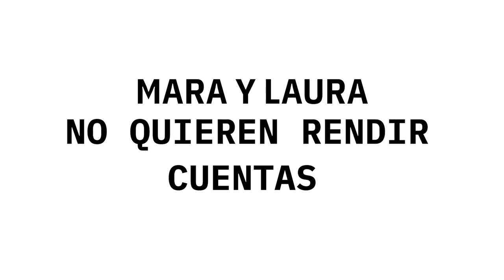MARA Y LAURA NO QUIEREN RENDIR CUENTAS